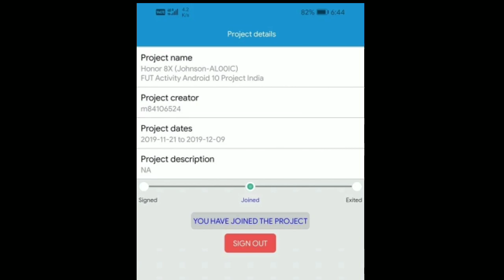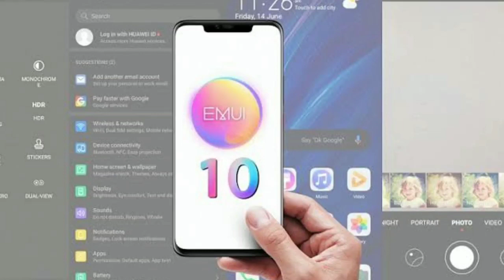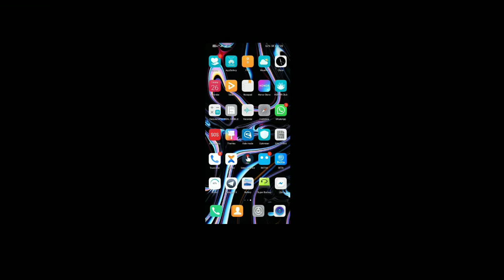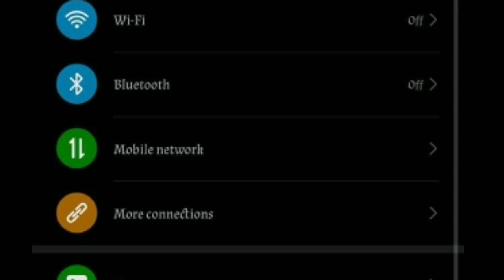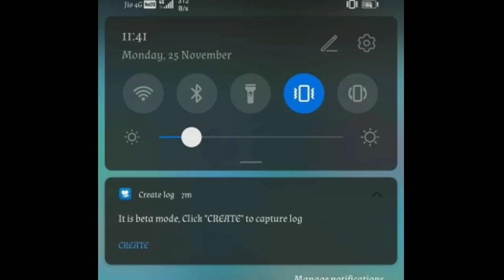Honor 8x emui10 top features, kya kuch mila aur kya nhi mila Emui10 me aaiye dekhte hain.